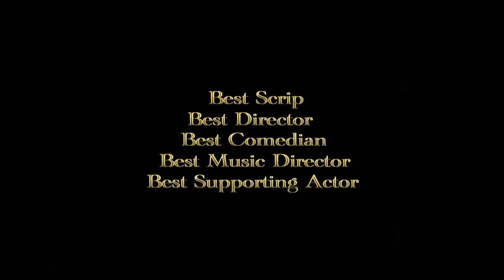LAKLAROI AMUK YENINGTHA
2nd Best Play of the year 2022
Best Director: Naba Wareppa
Best Script: Tarachand Oinam
Best Music: Chabi & Alison
Best Comedian: Surjit
2nd Best Supporting Actor: Iboyaima Khuman